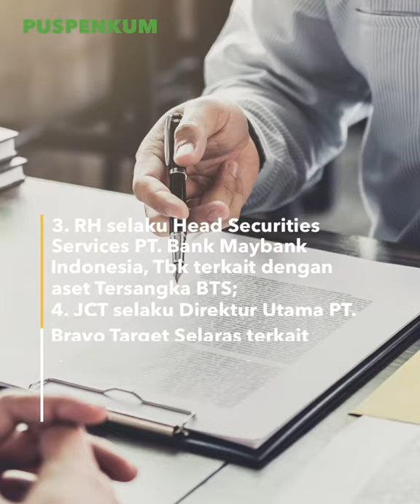3 Direktur Utama dan 2 Pejabat Bank Diperiksa Terkait Dugaan TipikorPT. ASABRI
Pada Kamis 29 April 2021, Kejaksaan Agung kembali memeriksa lima orang saksi yang terkait dengan Perkara Dugaan Tipikor pada PT. ASABRI.

Saksi yang diperiksa antara lain:
1. FD selaku Direktur PT. Millenium Capital Management terkait penghitungan kerugian keuangan negara yang sedang dilaksanakan oleh Tim Auditor Badan Pemeriksa Keuangan (BPK) RI;
2. AT selaku Direktur Utama PT. Mandiri Mega Jaya terkait dengan aset Tersangka BTS;
3. RH selaku Head Securities Services PT. Bank Maybank Indonesia, Tbk terkait dengan aset Tersangka BTS;
4. JCT selaku Direktur Utama PT. Bravo Target Selaras terkait dengan aset Tersangka BTS;
5. AI selaku Kepala Cabang Bank Common Wealth Cabang Kelapa Gading terkait dengan aset Tersangka BTS.

Pemeriksaan saksi dilakukan guna mencari fakta hukum dan mengumpulkan alat bukti tentang tindak pidana korupsi yang terjadi pada PT. ASABRI.

Pemeriksaan saksi dilaksanakan dengan memperhatikan protokol kesehatan tentang pencegahan penularan Covid-19.